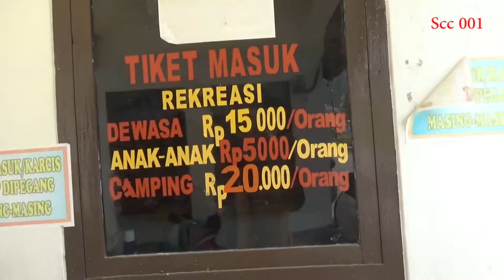Jalan Jalan Ke Curug Muara Jaya Majalengka | Traveling Quotes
Hallo sobat kang Basyir OTW,

Curug Muara Jaya Majalengka biasa juga dikenal sebagai Curug Apuy berada pada aliran Sungai Muara Jaya, tepat di lereng Gunung Ciremai.

Curug ini tergolong air terjun bertingkat atau cascade dengan tinggi terjunan air keseluruhan mencapai sekitar 73 meter.

Terdapat 2 tingkat air terjun di sana.  Tingkat yang pertama merupakan air terjun utama yang jatuh air tersebut dari ketinggian mencapai sekitar 60 meter di dinding tebing berbatu.

Sementara tingkat yang kedua merupakan air terjun yang lebih pendek jaraknya hanya setinggi sekitar 13 meteran.

Kawasan sekeliling Curug Muara Jaya memiliki udara yang sejuk.  Tanahnya sangat subur, sehingga banyak ditemui hamparan kebun palawija dan sayur mayur.  Di wilayah ini juga banyak sekali pohon kesemek yang tumbuh.

Setiap tahun, di obyek wisata ini digelar upacara Pareresan yang biasa dilakukan masyarakat setempat setelah melakukan panen raya.